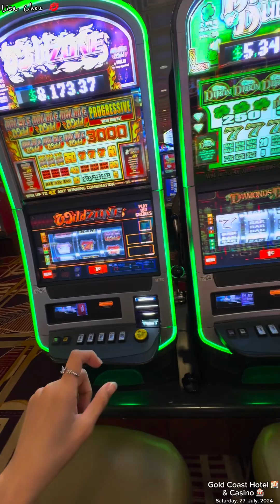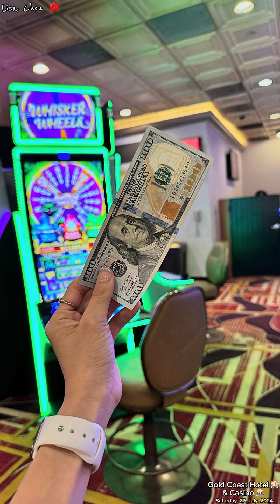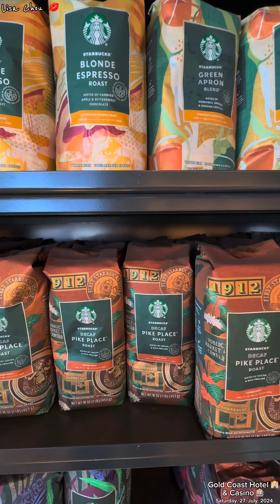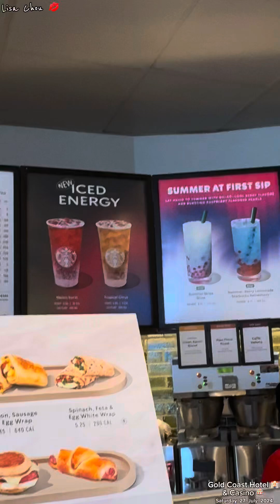🇺🇸 Gold Coast hotel 🏨 & casino 🎰